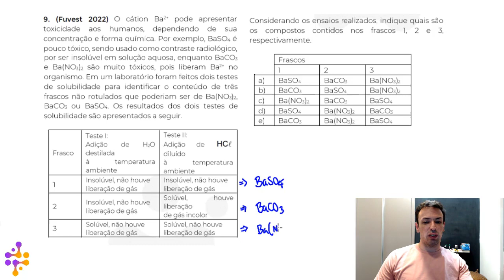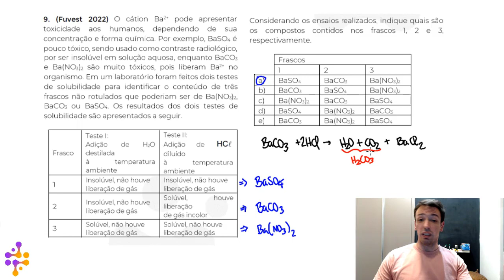Questão FUVEST/2022 - Reações Inorgânicas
(Fuvest 2022) O cátion Ba2+ pode apresentar toxicidade aos humanos, dependendo de sua concentração e forma química. Por exemplo, BaSO4 é pouco tóxico, sendo usado como contraste radiológico, por ser insolúvel em solução aquosa, enquanto BaCO3 e Ba(NO3)2 são muito tóxicos, pois liberam Ba2+ no organismo. Em um laboratório foram feitos dois testes de solubilidade para identificar o conteúdo de três frascos não rotulados que poderiam ser de Ba(NO3)2, BaCO3 ou BaSO4. Os resultados dos dois testes de solubilidade são apresentados a seguir.

Frasco Teste I:
Adição de H2O destilada
à temperatura ambiente Teste II:
Adição de   diluído
à temperatura ambiente
1 Insolúvel, não houve
liberação de gás Insolúvel, não houve
liberação de gás
2 Insolúvel, não houve
liberação de gás Solúvel, houve liberação
de gás incolor
3 Solúvel, não houve
liberação de gás Solúvel, não houve
liberação de gás

Considerando os ensaios realizados, indique quais são os compostos contidos nos frascos 1, 2 e 3, respectivamente.

 Frascos
 1 2 3
a) BaSO4 BaCO3 Ba(NO3)2
b) BaCO3 BaSO4 Ba(NO3)2
c) Ba(NO3)2 BaCO3 BaSO4
d) BaSO4 Ba(NO3)2 BaCO3
e) BaCO3 Ba(NO3)2 BaSO4